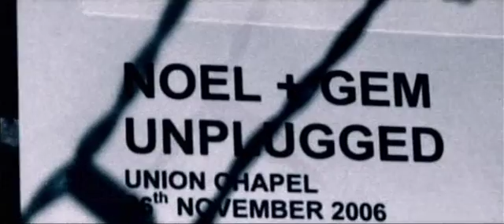Noel Gallagher :: Sitting Here in Silence :: 26 11 2006